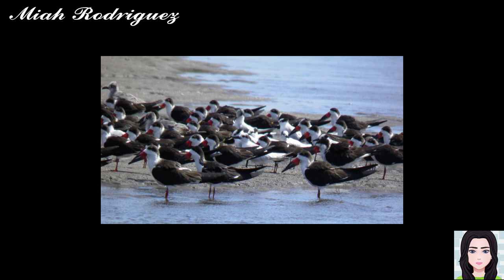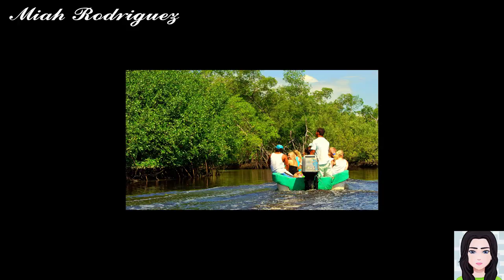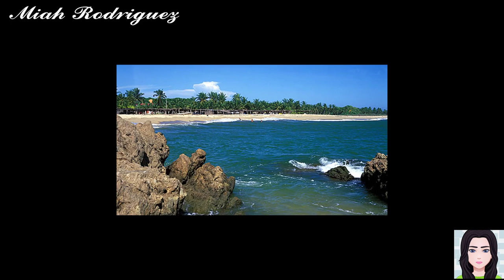Playas de las peñitas Nicaragua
Este bello recorrido por las playas de las peñitas
es una bella experiencias y hay también lugares para
divertirse desde paseos a caballo ka yak hasta tour por las playas
ven y diviértete tu también